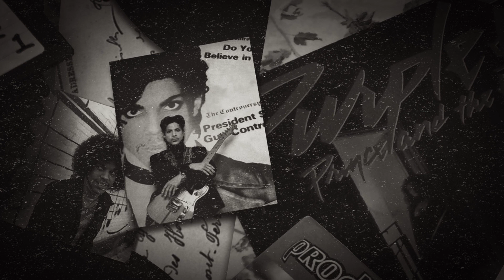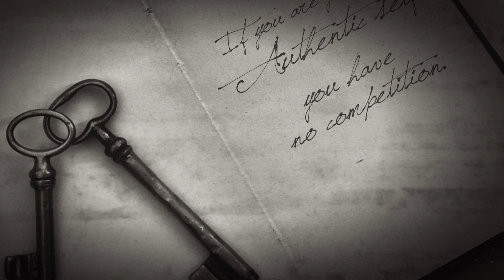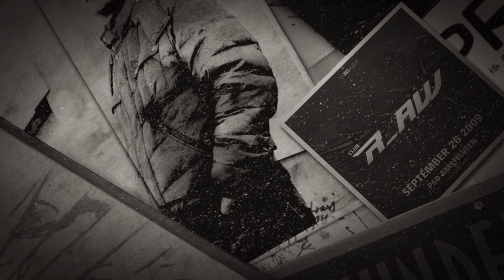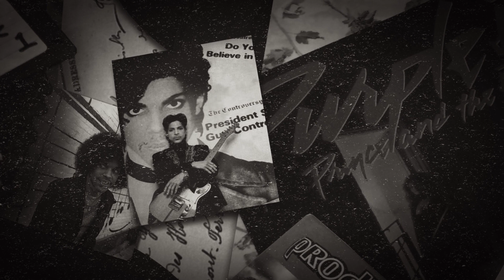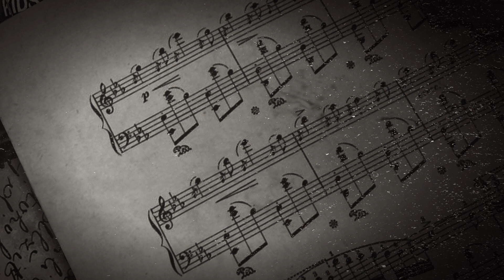Promo - The Lion's Roar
Release: 11th of September 2017

The king is back! This is Authentic, the Promo album ready to destroy limits.

Knowing where you're from and where you're headed is the trick in staying true to yourself. Keeping it real, hardcore style. As kicks evolve and melody remains, this return to form is what defines the Promo sound. Music without limitations. Getting your freak on in the studio, on the dancefloor, wherever! As long as the bass drums are hard and the sound is pure. Like a crypto currency that increases in value every kick of the drum, Authentic just keeps on growing. From the first sounds of `The sheep dog' to the high tempo madness that is `Vergif', this ultra combo of a release get things going. Promo knows his way around the keys and it shows. From dancing deep in the dark abyss to reaching high in the sky for pure enlightenment, Authentic delivers the goods. Special mention goes out to Ophidian and Myrean who co-produced / are featured in `Born to break', a subtle composition that will take you by storm.

Packing the prism of sound that is Authentic, hardcore is in for a treat. Big kicks, distorted experiments and killer melody to crank your speakers. The impact is Authentic! So fold your bills, get ready and best of all: play it loud!